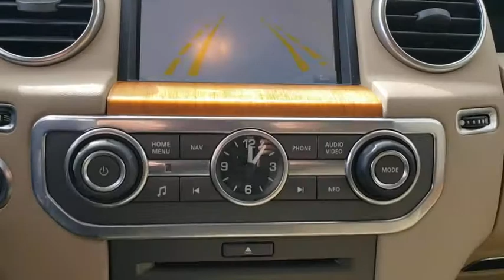2011 Land Rover LR4 Fletcher, Hendersonville, Waynesville, Marion, Asheville, FL L2029997B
Used 2011 Land Rover LR4 available in Asheville, Florida at Jaguar Land Rover Asheville. Servicing the Fletcher, Hendersonville, Waynesville, Marion, FL.

CARFAX One-Owner. HSE. Clean CARFAX. Ipanema Sand Metallic 2011 Land Rover LR4 HSE 4WD 6-Speed ZF Automatic with CommandShift 5.0L V8 Third-Row Fold-Flat Seating.Reviews:* Excellent off-road capability; beautiful interior; powerful V8. Source: Edmunds